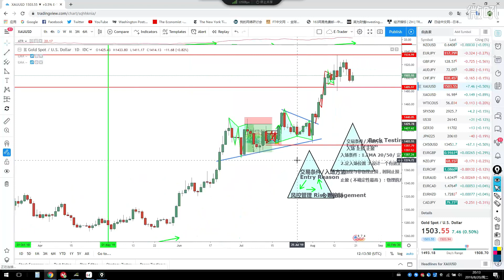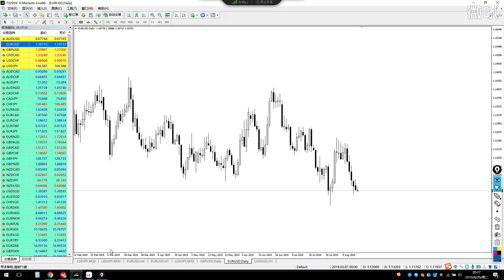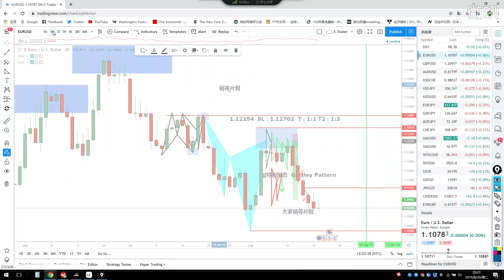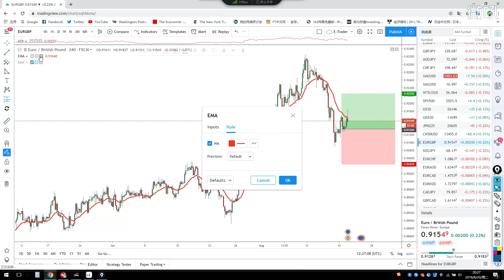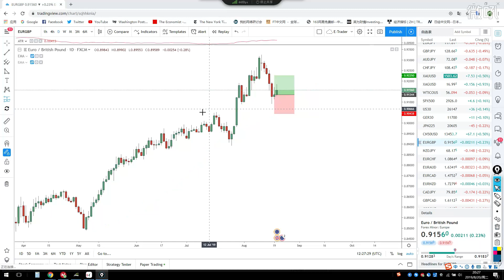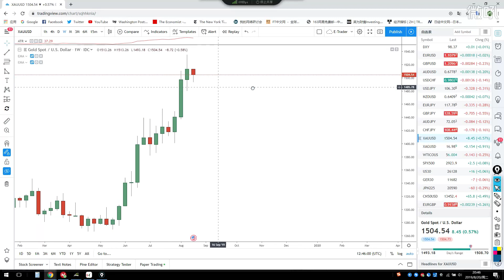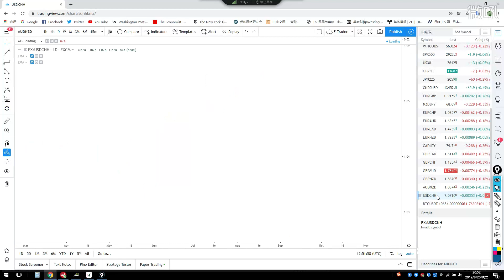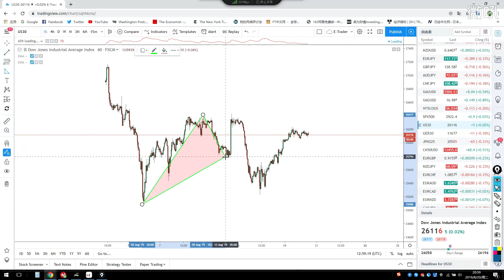【KTA交易俱乐部】20190820 欧洲盘 实况汇市解盘(-会员私享)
Kore Trading交易俱乐部每日北京时间中午12-3点与下午5-6点、8-9点准时为投资人带来实况解盘服务，解盘内容包含货币兑技术分析与在线喊单，周一与周四可注册免费试听，详情请加微信号：Koretrading 进行咨询。

能为投资人提供多种有效交易系统和交易思维构建